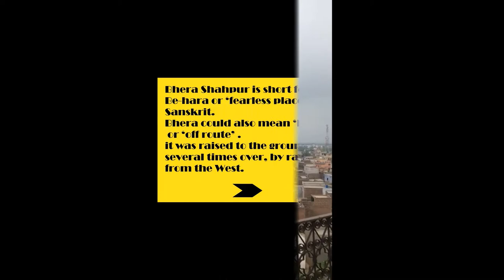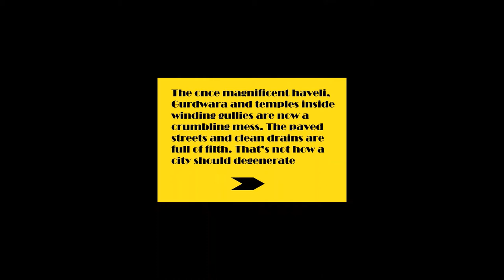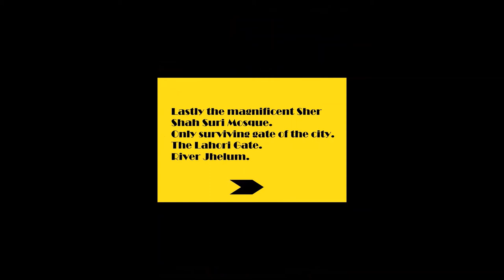BHERA , the lost city of Punjab, Pakistan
The meaning of “Bhera”, a city in Sargodha Pakistan, Be-hara or ‘fearless place’ in Sanskrit. They had to give Bhera city, which was once in Shahpur district, a jingoistic name to let the inhabitants feel safe, considering it was raised to the ground several times over, by raiders from the West. Bhera could also mean ‘Be-raha’ or ‘off route’ considering Sher Shah Suri (1538-45) sounded a death knell to this trading outpost, when he built new Grand Trunk Road, up North.
Bhera, since the Sikh Rule in the 1700s, has been home to enterprising, education-loving, money hoarding families like the Sahni, Sethi, Kohli, Suri, Piracha and Sheikh. Some even claim to be direct descendants of Porus’s mohyal.
There was no bloodshed in Bhera in 1947 as the local Muslim merchant class, especially the Sheikhs gave protection to the resident Hindus before they left for India.
We went into the Bhera walled city ( walled city of Lahore and Androon Rawalpindi is also a must-visit) through the Lahori Gate, then walked to the Gurdwara tower and panned a video of Bhera from the rickety belfry. We then walked to the Hindu temple near the muhajir masjid and hopped onto a rickshaw towards Sheikh, Sahni and Piracha mohallas.